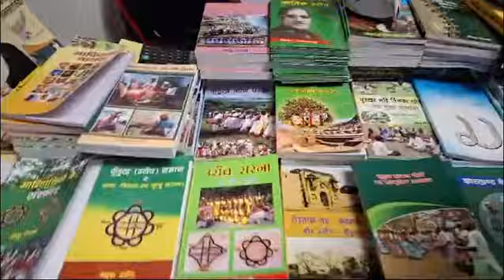Know Your State Jharkhand : Video में सब कुछ है, झारखंड की खूबियां, आदिवासी और जनजातीय जायका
आदिवासीमहोत्सव2024
Jharkhand Adiwasi Mahotsav : आदिवासी रंग में रंगी रांची, देखें आदिवासी महोत्सव की खास झलक
MS धौनी के अलावे भी  झारखंड में बहुत कुछ है  Jharkhand News, झारखंड के आदिवासी और उनका जनजातीय जायका
Ranchi से झारखंड आदिवासी महोत्सव LIVE | Jharkhand Adivasi Mahotsav | CM Hemant Soren LIVE